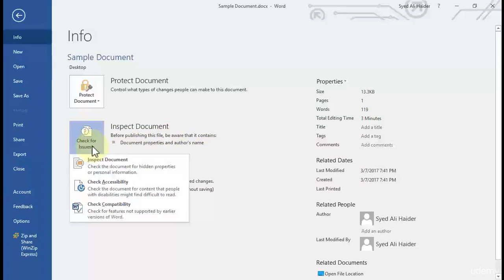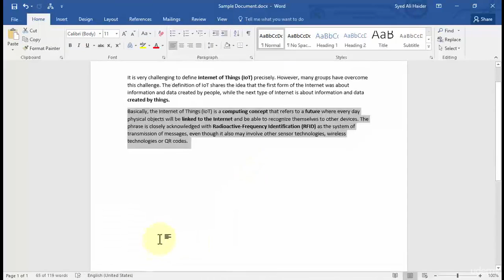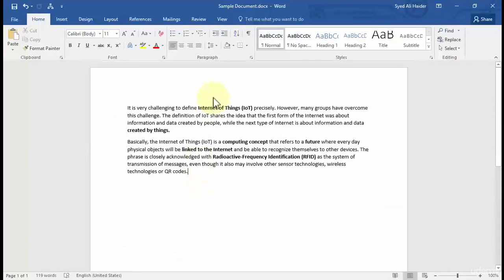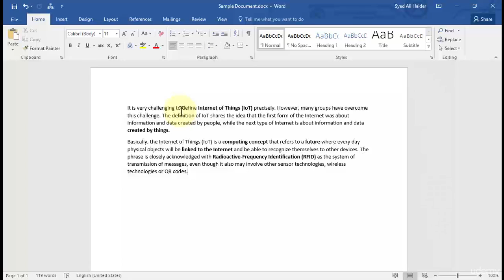How To Inspect Document For Issues Word 2016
How To Inspect Document For Issues Word. In this lesson, you will learn how to find various issues while inspecting a document in Word 2016. This also applies to Word 2013